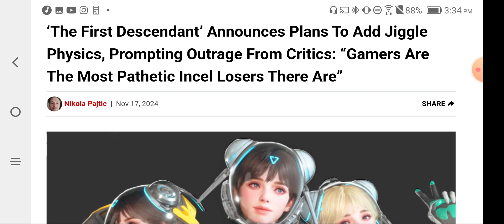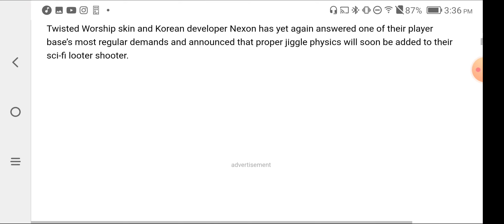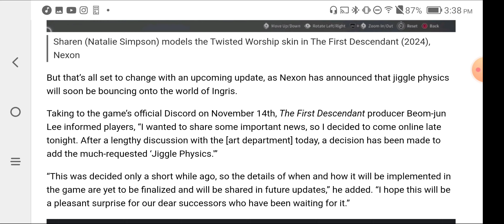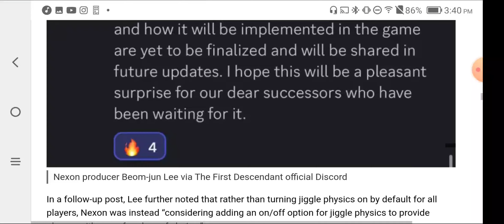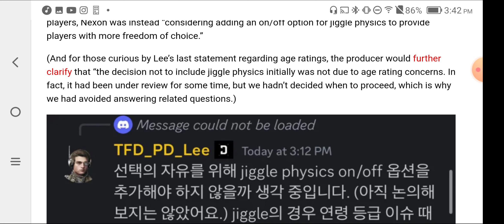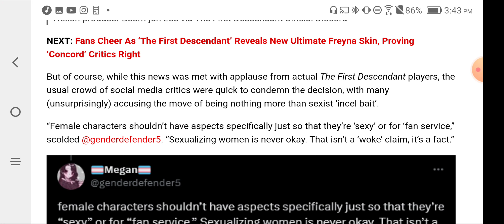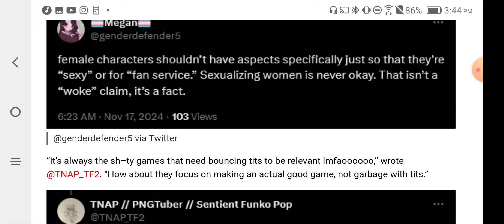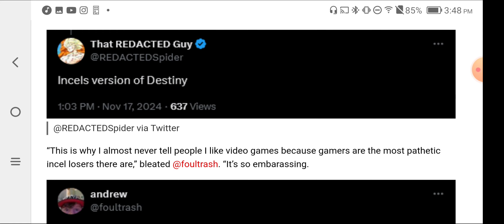‘The First Descendant’ Announces Plans To Add Jiggle Physics, Turns Out We Can Just Ignore SJWs.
SNAIL MAIL
Bianca Z
4460 Redwood Hwy, Suite 16-302, San Rafael, CA, 94903

Email at Gmail
"Biancazombie603"

"Liberty Devices"

-   Crypto
ethereum:0x1134B1773c2E72fcAcfe2D91A4D7372CE25ff85A

ethclassic:0x0e77d28D7187E5639c32dA633Cc138997aAFd5A6

bitcoin:bc1q5a4yk7369yl9cc6rfqe95vxm5q026pv7vgp5qs

dogecoin:DDwNCfsmpPHwpissuKrw9agqS99UjtFJ7n

lbry:lbc1qrwc2nfm83pgytfwqakspakez95eusj2crf2m7f

litecoin:ltc1qr8cgzsk2v3qc26hgunsf43359heux9hd43uen3

monero:46kWgk9fTybX5jtMyaDD6K1QpQMinLu2i1MFuG1uBQqHhA9B7qN7gpTP5uo3Nz2jTQZnXv6MpawG51qGs8B1po9SVkHeovq

bitcoincash:
qrvrff5amn8s23h2xlkqhsfzltryzym3f5yjwe9dxh

Our companies.